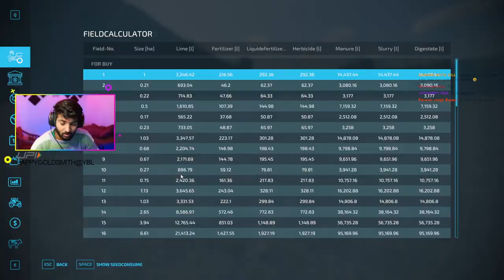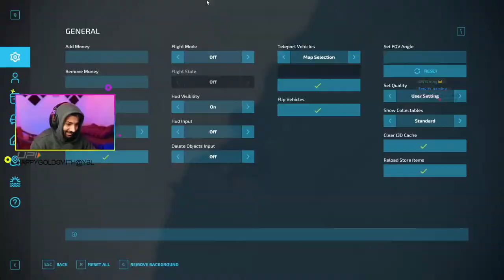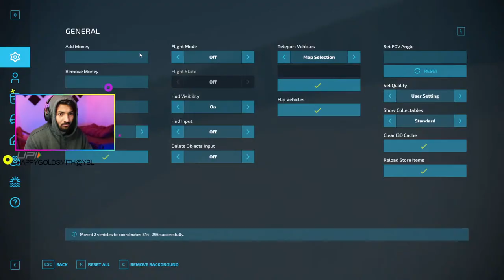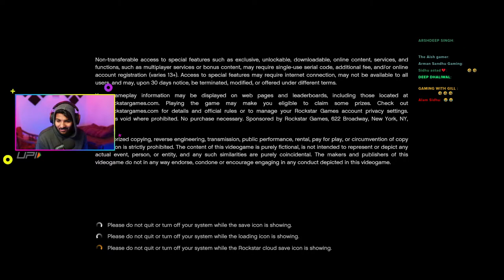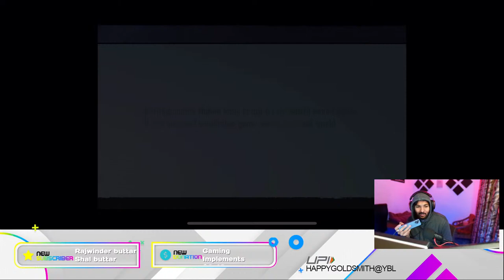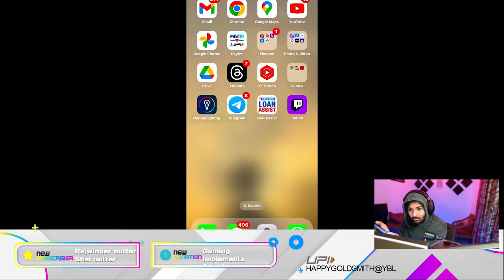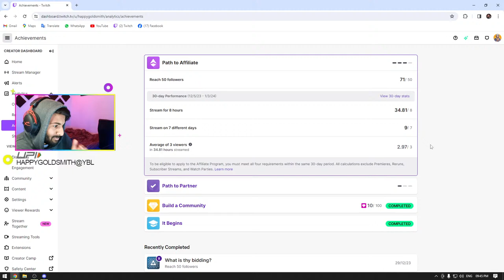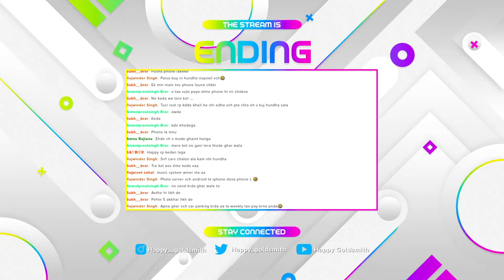Happy Goldsmith Live 🔴 FS 22 Then Pubg